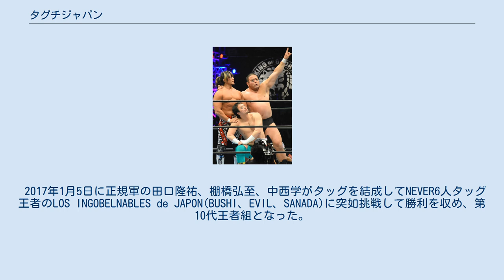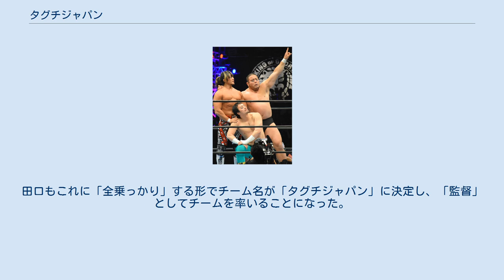タグチジャパン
タグチジャパンは、新日本プロレスのユニット。
 2017年1月5日に正規軍の田口隆祐、棚橋弘至、中西学がタッグを結成してNEVER6人タッグ王者のLOS INGOBELNABLES de JAPON(BUSHI、EVIL、SANADA)に突如挑戦して勝利を収め、第10代王者組となった。
この王者組を母体として結成されたユニットである。
 田口が自ら「監督」となってサッカーのサムライブルーや野球の侍ジャパンをモチーフとしたユニットで、試合中に監督の田口による戦術指揮やミーティング、かつて読売ジャイアンツで指揮を執った原辰徳が行なっていた「グータッチ」等のパフォーマンスも見られた。
田口はメンバーの追加、入れ替えや監督交代の可能性も示唆していた。
また、敵対しているユニットからも招集(勧誘)することもあった（例として、SANADAやオカダ・カズチカなど）。
さらに、ワールドプロレスリングの放送を中継しているテレビ朝日の深夜ドラマ『豆腐プロレス』の出演を機に大のプロレスファンとなったアイドルグループ・SKE48の松井珠理奈が劇中で演じる｢ハリウッドJURINA｣として、強化指定選手の扱いで参加していた。
 サッカーの選手とサポーターの関係になぞらえて、ファンのことを「12人目の選手」と呼んでいた。
 東京オリンピック2020、および東京パラリンピック2020を応援する意味合いもあり、オリンピックが終了した2021年8月20日をもって解散（のちに活動休止と変更）を発表した。
 2017年1月5日の結成時には急造チームだったこともあり、チーム名はなくリーダーも決まっていなかった。
棚橋は試合後、「まぁ、おいおい、チーム名、発表しますんで」「（このタッグの司令塔は誰になるか、の問いに）それも、これからです」とコメントした。
 翌シリーズ開幕戦前、以前より発売されていた田口の応援サングラスに新色が追加された。
新日本プロレスの社員が作成した商品説明によれば、「サッカー日本代表をイメージした」ような青で、その説明には「タグチジャパン」という文言が含まれていた。
 これを見た棚橋が、「チーム名『タグチジャパン』だったのか」とTwitterで自らツイートした。
田口もこれに「全乗っかり」する形でチーム名が「タグチジャパン」に決定し、「監督」としてチームを率いることになった。